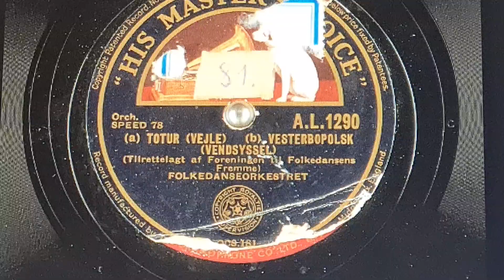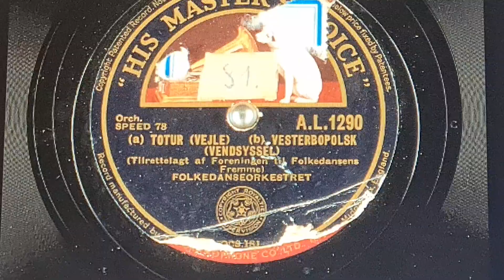VESTERBOPOLSK / Vejle Vestegn (DK)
Noden findes på spillefolk.dk